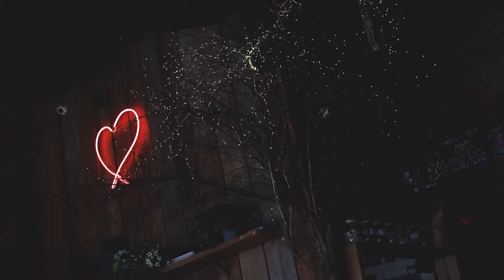1 Minute Memories: Episode 11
Episode 11 is an outing I went on when my Uncle and Aunt came up from England. My Uncle and Dad wanted to go back to where they grew up, so this is the nostalgia road!

EQUIPMENT
Canon EOS R
50MM Lens

SOFTWARE
Premiere Pro

THANKS TO:
Axletree